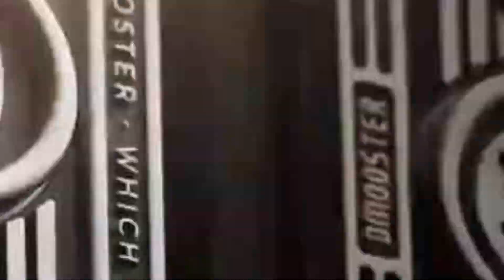DMooster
Song Name - DMooster
Artist            -
Composer   -
Mixing         -
Studio         -